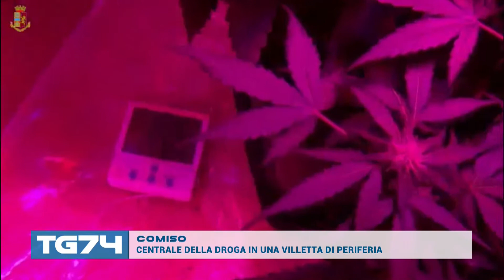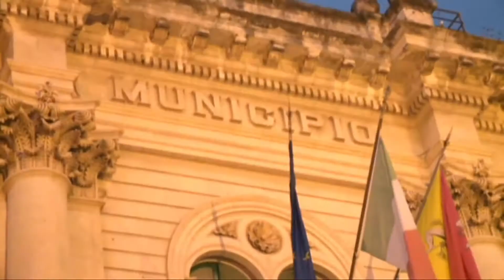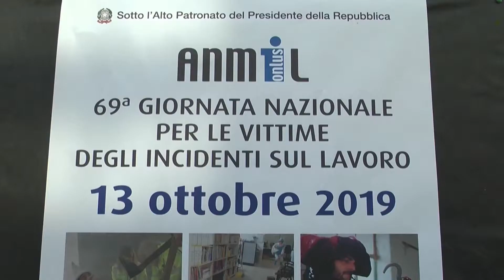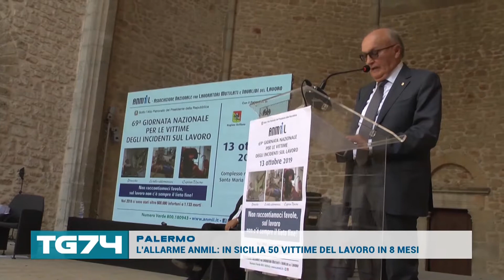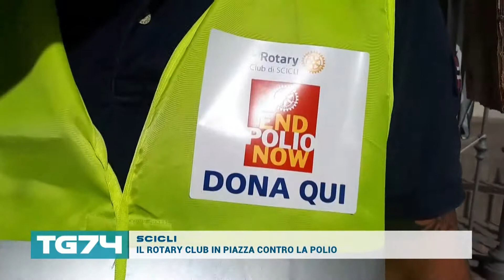TG 15 OTTOBRE 2019